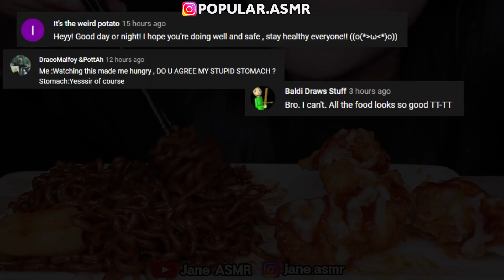Compilation Asmr Eating - Mukbang, Lychee, Zach Choi , Jane, Sas Asmr, ASMR Phan, Hongyu | Part 292